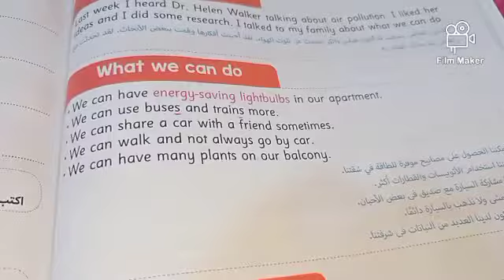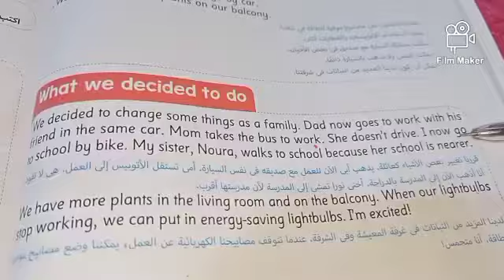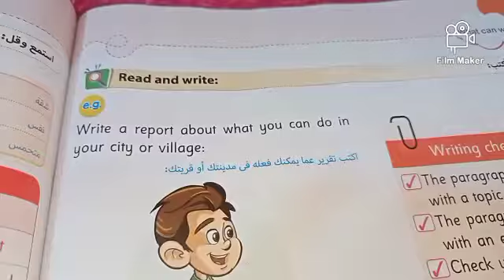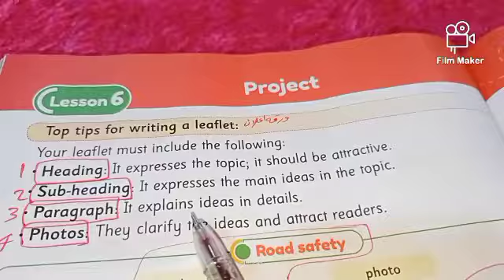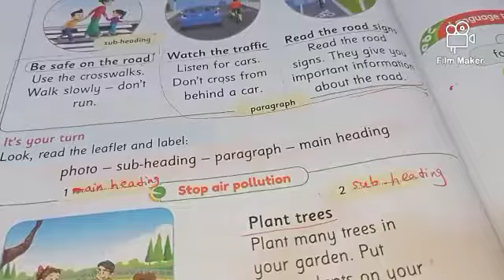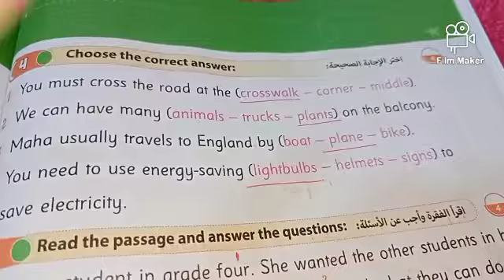رابعه ابتدائي انجليزي ترم ثاني الوحده 11 الدرسيين 5-6 مع حل اسئله كتاب جيم الأضواء